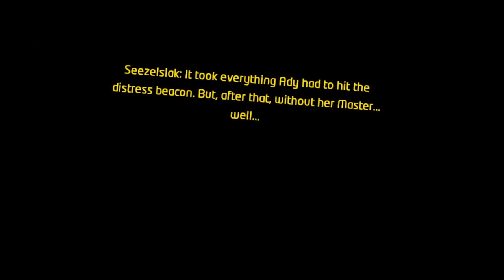Star Wars Tales from the Galaxy's edge Ep03 R2D2 & Padawan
Star Wars: Tales from the Galaxy's Edge è un'esperienza di azione e avventura in cui vestirai i panni di un tecnico riparatore di droidi che opera vicino all'Orlo Esterno. Quando un gruppo di pirati ti attacca su Batuu, scoprirai che chiunque nella galassia può diventare un eroe.